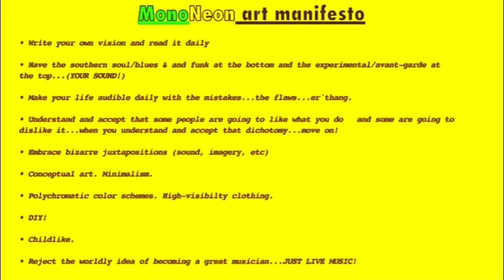MonoNeon x Steve Gadd x Richard Tee: "LITTLE BROTHER"